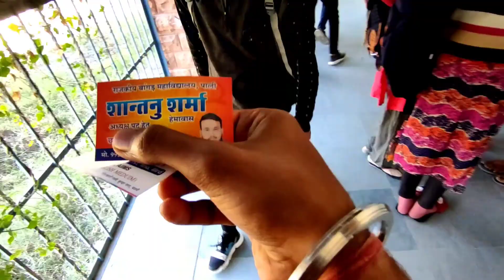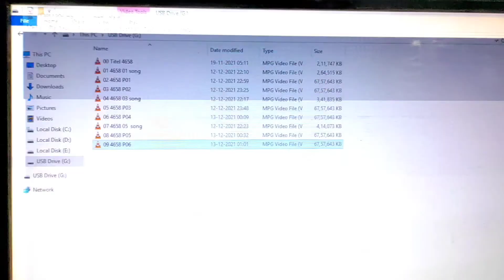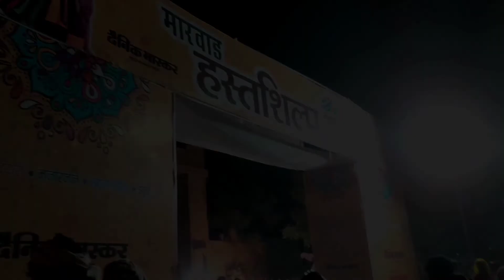1st full day vlog 😘 // sunilvlogs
Full day Vlog , pali
college vlog

sunil Vlogs